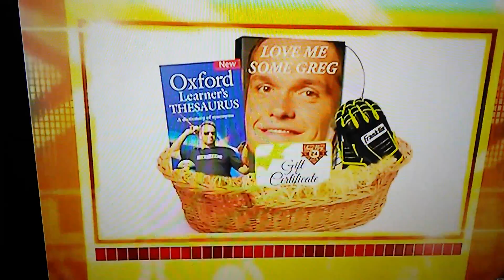Hot stove with Lauren S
Lauren wearing boots